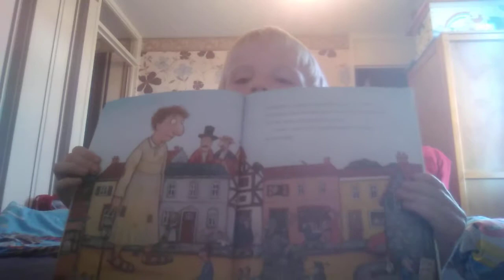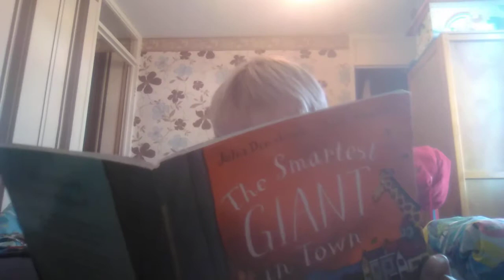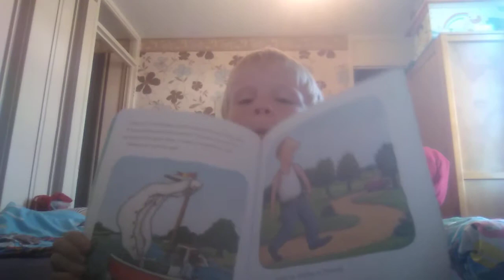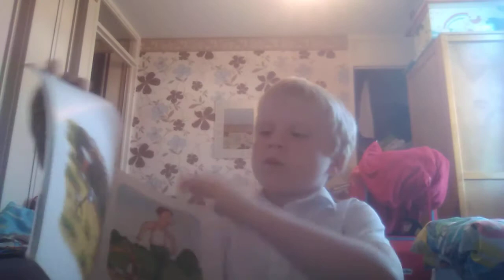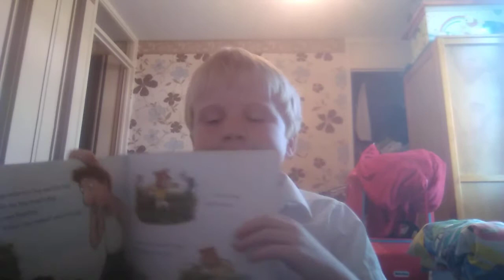Reding a book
The smartist gient in young